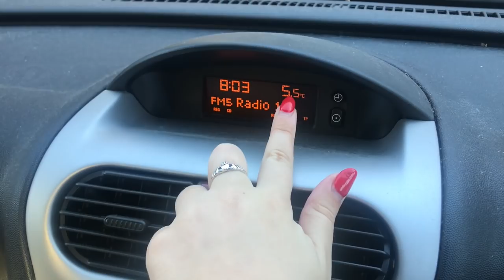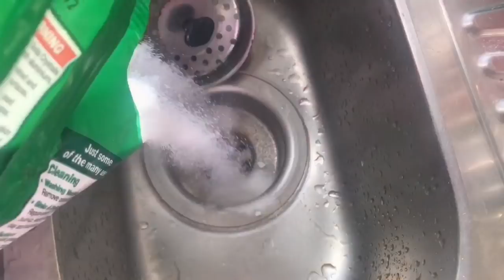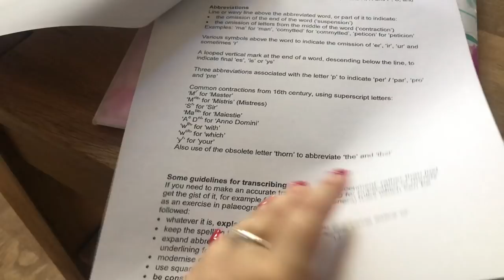Weekly Vlog #36 | 2018 | Dog Walks and Disney Ears!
Hi, my name is Chloé and I'm an MA student & part-time teaching assistant from South East England. I currently vlog as a much-loved hobby.

24, my birthday is 31st August.

I have two dogs of my own; a Yorkie called Archie, a Miniature Dachshund called Winnie, and five rabbits; Nahla, Wotsit, Bear, Pumpkin and Poppet.